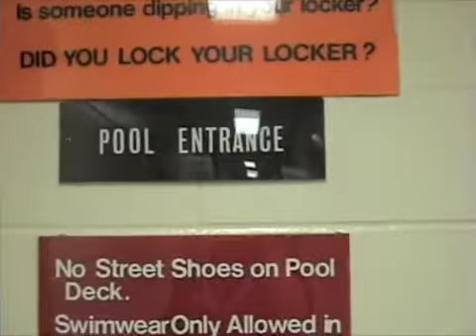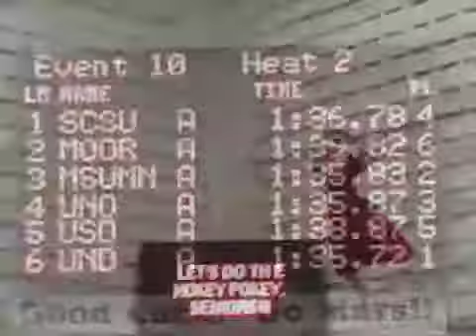UNO Swimming Pool Imagery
A video imagery tour of the swimming pool at the University of Nebraska - Omaha.